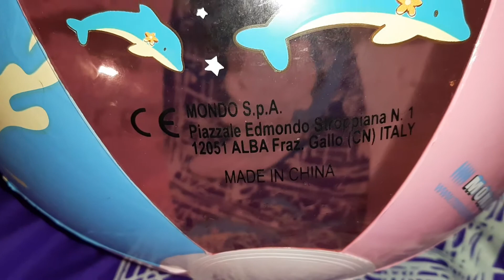Rare hello kitty beach ball deflating